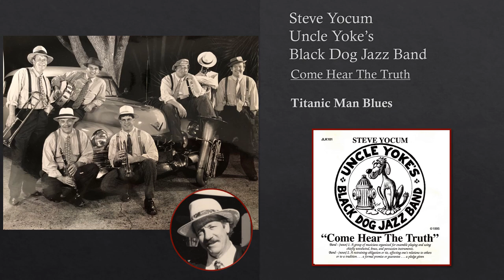Titanic Man Blues - Steve Yocum - Uncle Yoke's Black Dog Jazz Band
Song:  Titanic Man Blues,
Writer:  Gertrude ‘Ma’ Rainey,

Album: Come Hear The Truth
Band: Uncle Yoke's Black Dog Jazz Band
Steve Yocum, Trombone/Vocals
Dave Jones, Cornet
Jim Buchmann, Reeds
Tom Hook, Piano
Ed Metz, Jr., drums
Bob Leary, Banjo/Guitar
David Gannett, Tuba